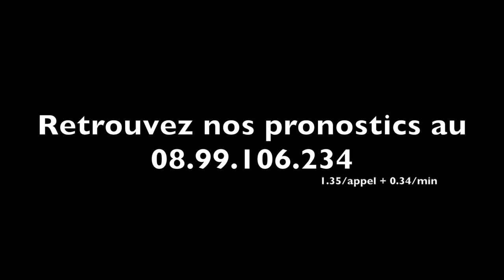TORRE CREPIN (A. LAMY) remporte le Prix de l'Ile d'Oléron sur l'hippodrome de Vincennes - A2TURF.COM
TORRE CREPIN (A. LAMY) s'impose de bout en bout dans le Prix de l'Ile d'Oléron 2013.
Il devance RAPIDE DU DIGEON et QWIDIL.
A noter que ROXANE DE BEAUMEE (2e DAI) et SANTA ROSA FRANCE (4e) ont perdu le bénéfice de leurs efforts après enquête...